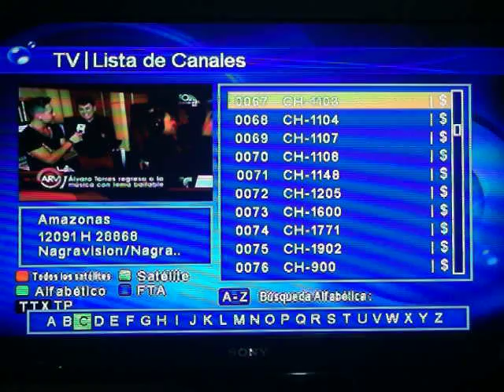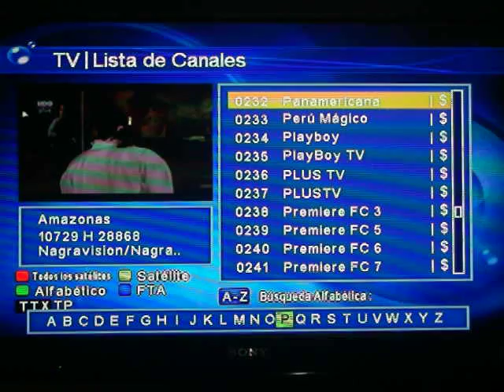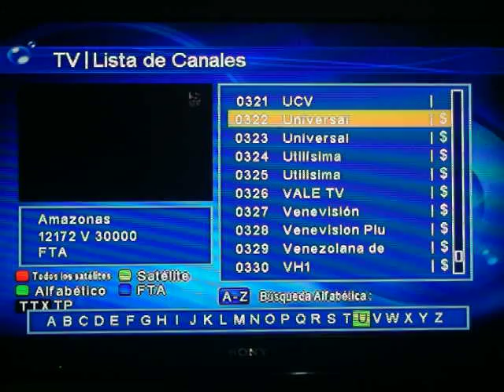Azbox Evo Xl + Dongle = Canales SD internacionales, locales ecuador ) y partidos de Futbol (ecuador)